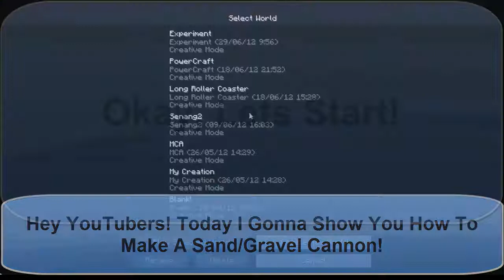How To Make A Sand/Gravel Cannon! | Minecraft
This Is The Way To Make A Sand/Gravel Cannon.

To Make It You Need:
Water
Redstone
Solid Blocks (like: Stone)
Button
Redstone Repeater
Redstone Torch
Sticky Piston